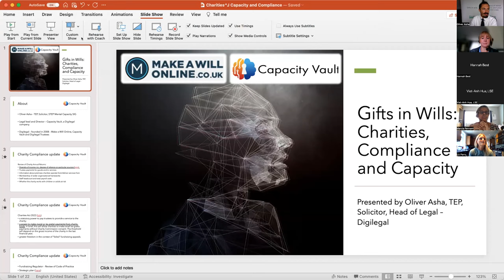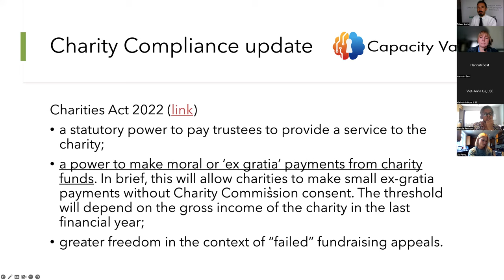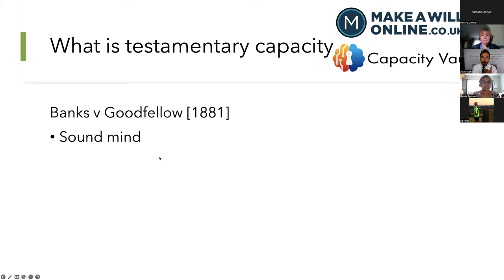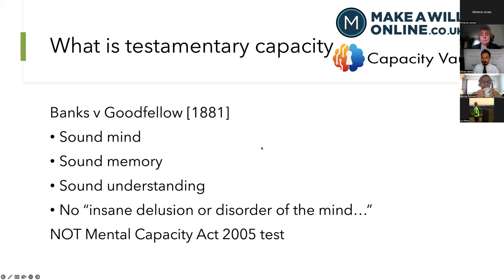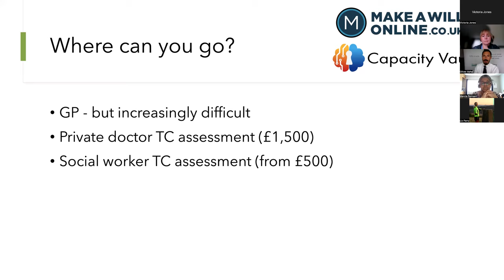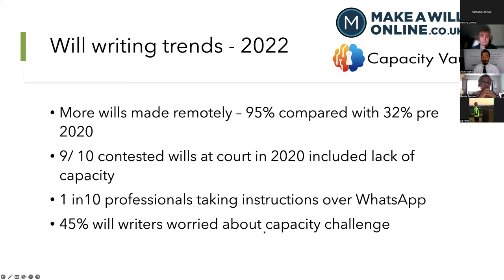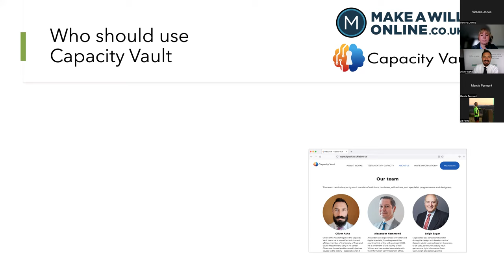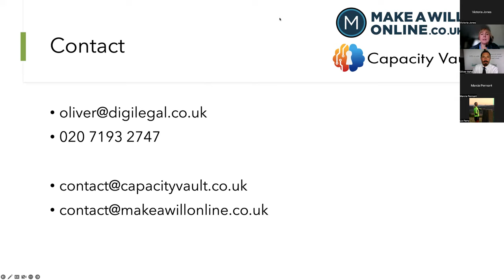Gifts in Wills: Charities, Compliance and Capacity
Oliver Asha, TEP, Solicitor updates on:
1. upcoming changes to charity law and regulation;
2. testamentary capacity; and
3. Capacity Vault